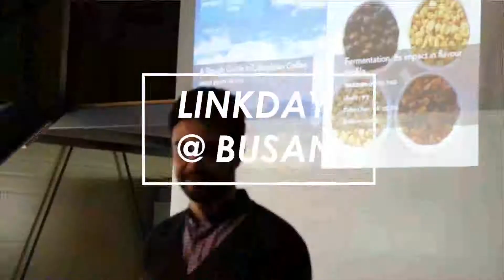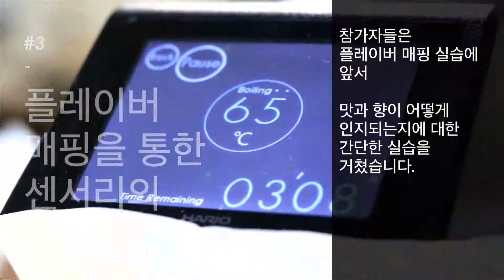[곰커피캠퍼스] LINKDAY@BUSAN(160515)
부산에서 진행된 링크데이 세미나입니다.
카페 노갈레스와 함께 솔직한 콜롬비아 커피 스토리를,
브리타와 함께 물과 커피 맛의 상관관계를,
곰커피캠퍼스와 함께 커피의 맛을 표현하는 새로운 방법, 센서리 커브 클래스를 진행합니다.